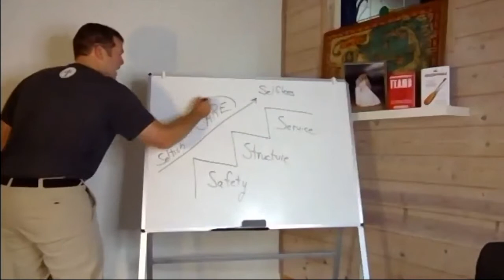cityCURRENT Radio Show Interview with Jon Grizzle from Team BRIDGES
Host Jeremy C. Park talks with Jon Grizzle, Director of Team BRIDGES in Memphis, Tennessee, who highlights how they support the Bridge Builder youth program through their offerings of professional development, leadership training and team building experiences to businesses and organizations. During the interview, Grizzle discusses the shift to virtual events during the pandemic and how the virtual events have become both a success and an opportunity to engage more individuals and organizations moving forward. He also shares where to find some free resources, like their video blog and Card Talk.